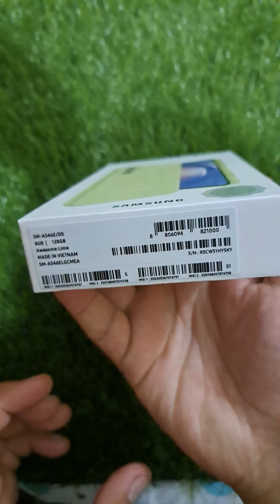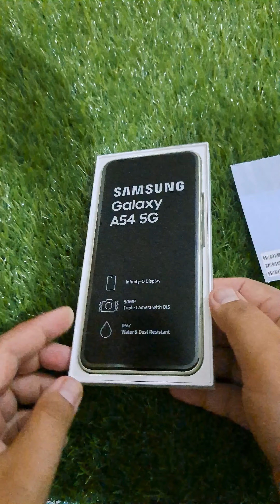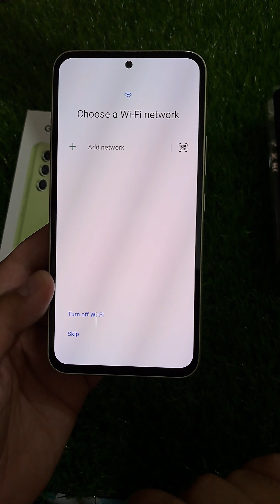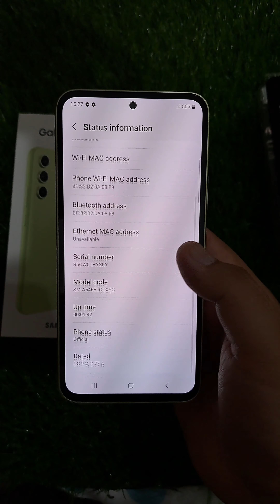SAMSUNG GALAXY A54 5G UNBOXING AND FIRST LOOK